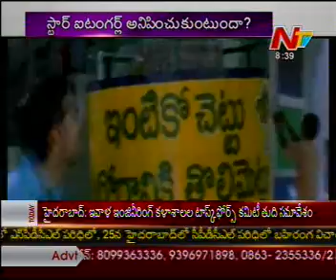Gutta Jwala item song in Nitin's Gunde Jaari Gallanthayyinde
NTV News @ 30th January 2013